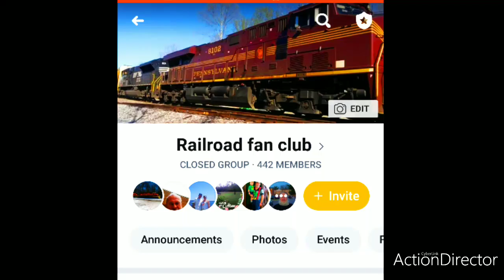Luzerne & Susquehanna shortline train at Wilkes Barre PA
Luzerne & Susquehanna
Shortline train
At Wilkes Barre PA

this is a video meeting on October 1st 2019 in Luzerne and Susquehanna train crossing East Northampton Street in Wilkes-Barre PA time of day 12:06 PM